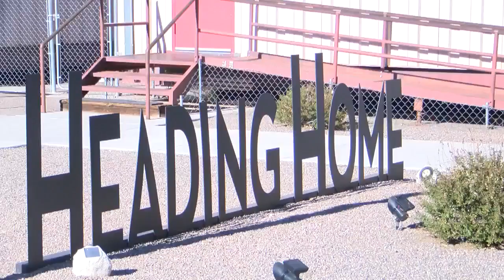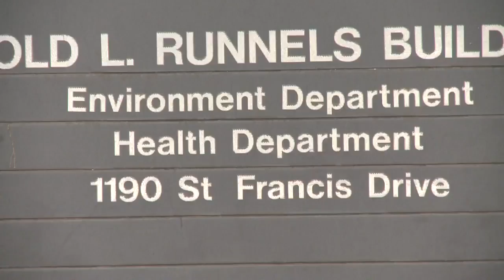DOH investigates Hepatitis A outbreak, 4 cases confirmed